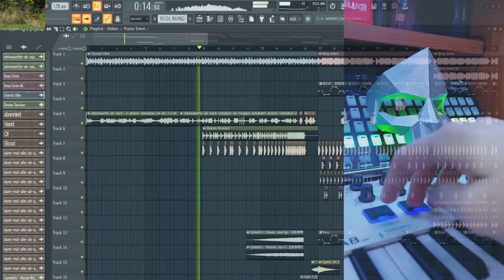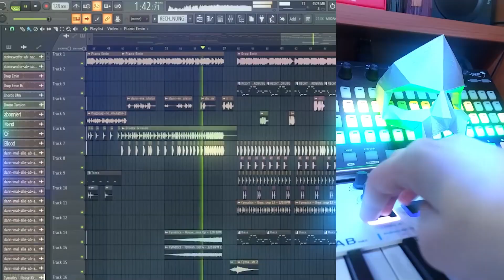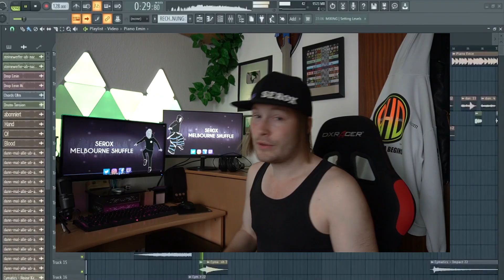IN GEWAHRSAM! - HandOfBlood feat. Ser0x | Autobahn Police Simulator 2 (Shuffle Dance)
Als ich den Remix gehört habe, musste ich eine Shuffle Dance Version davon machen ! Ich hoffe es gefällt euch :)

Ehre an @MVDDHI für den Remix. Schaut gern bei ihm vorbei

Alle Rechte für die Clips und Musik, gehen natürlich an das Team von

Tracks:
IN GEWAHRSAM! - Autobahn Police Simulator 2 [EDM Remix] | HandOfBlood